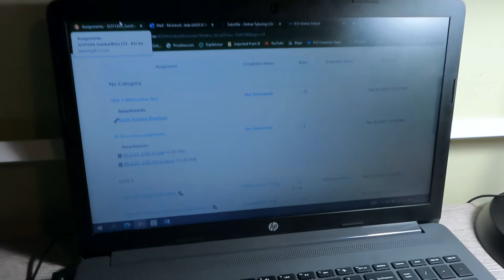A Day In The Life Of A Homeschool Mom| Clean With Me| Busy Mom| Get It All Done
Today's video is a A Day In The Life Of A Homeschool Mom| Clean With Me| Busy Mom| Get It All Done. Today I will bring you all along with me. This video was filmed during hurricane Ida but we were only getting some wind and rain.

I hope this video motivates you enough to get up and do something around your house.

Products:
1) Bextsrack 2 Tier Fruit Basket Bowl with Banana Hanger for Kitchen Countertop
Deal Price: 18.88
Original Price: 26.97
Code: 30FTNS5U
Start Date：08/25/2021  1:00  AM  PDT
End Date：09/15/2021  11:59  PM  PDT

End Date: 09/15/2021 11:59 PM
Product URL
Previous sale price: 26.98
Current deal price: 21.58

3)Coffee Mug Holder, Auledio 3 Tier Mug Tree Stand for Counter, Metal Tea Cup Rack Holder Tabletop Mug display Rack, Holds 15 Mugs, Black
Deal Price: 10.99
Original Price: 21.99
Code:50R75JGY
Start Date：08/25/2021  3:00 AMPDT
End Date：09/10/2021 11:59 PMPDT

Products used: Spic and Span Lavender Antibacterial Spray

Products used to film: Iphone Xs Max
                                        MacBook Air
                                        Imovie
                                       Zingyou Microphone